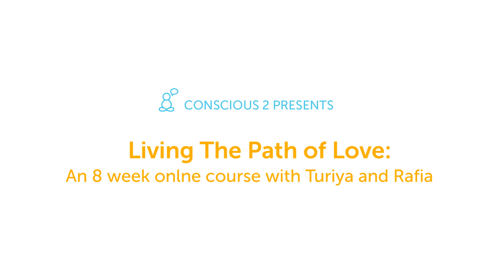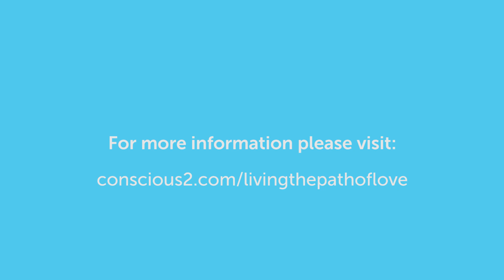Living the Path of Love 8-week course invitation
Join co-founders of Path of Love for an 8-week course on Conscious 2 "Living the Path of Love" details